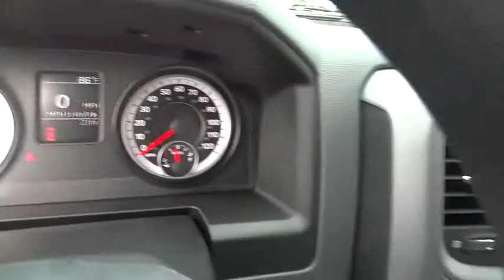2015 Ram 2500 Columbus, Lancaster, Central Ohio, Newark, Athens, OH C26197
2015 Ram 2500

2840 N. Columbus St.